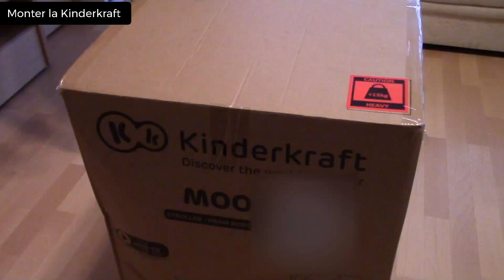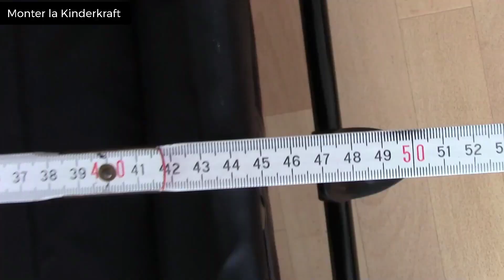Comment Monter Une poussette 3 en 1 : La Kinderkraft Moov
Cette vidéo vous aidera à choisir l'appareil qui vous convient le mieux
poussette trio#3 en 1
👉 Kinderkraft MOOV Poussette 3 en 1
👉 Les Poussettes le plus vendues chez Amazon
👉 Offre livraison en 24h avec Prime

Nous vous montrons dans cette vidéo comment monter une poussette Kinderkraft du début jusqu'à la fin. Cette démonstration vous facilitera la tâche pour la plupart des poussettes.

Avis de non responsabilité : certaines séquences de la vidéo ne sont pas du contenu original produit par le bon choix. Des extraits vidéo ont été récupérés depuis différentes sources, dont les fabricants, d'autres créateurs ou encore d'autres sources diverses. Le bon choix participe au programme Amazon Partenaires, programme conçu pour permettre à des sites Internet de percevoir une rémunération en proposant des liens vers les produits d’Amazon.fr. Bien évidemment, l’utilisateur reste libre d'utiliser les liens ou non.